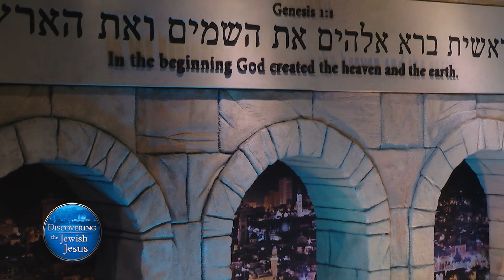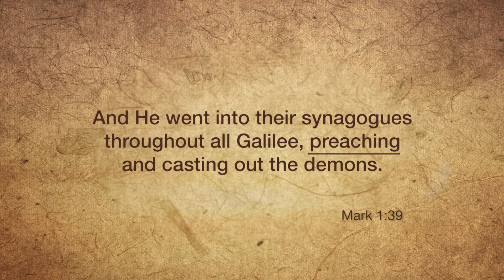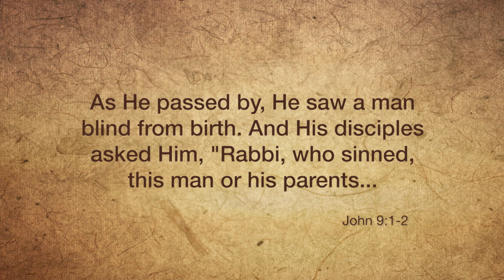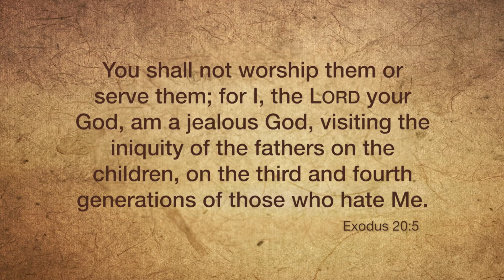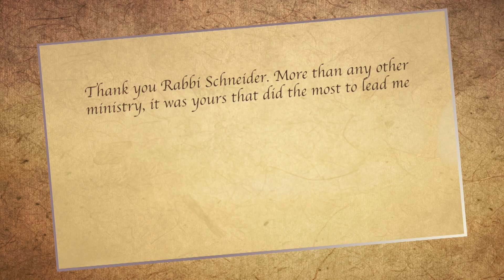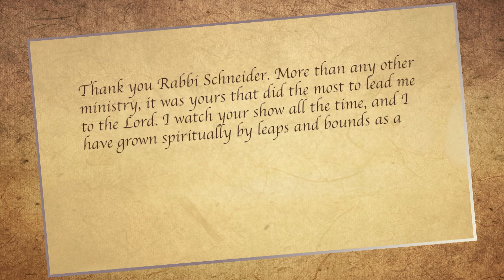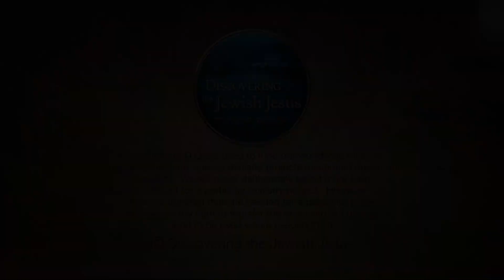Self Deliverance: The Invisible Enemy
From a Desktop, click show more to view all links and the show description.

Join Rabbi Schneider as he walks you through every aspect of the biblical self-deliverance process, including how to: •determine which thoughts and actions are inspired by demons •speak specific commands that force demons to leave •win against persistent spirits •close demonic access gained through generational sins, fear and trauma •experience God's healing presence •and much more!